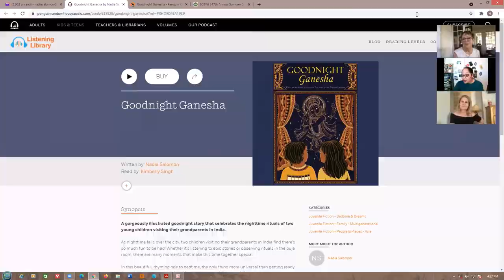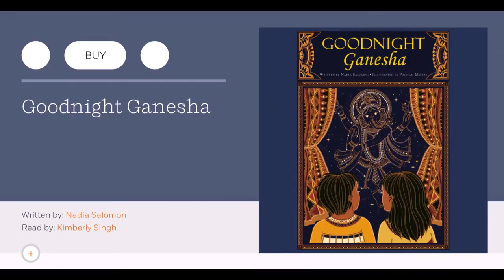Goodnight Ganesha Audiobook Listening Party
WHAT'S THE STORY BEHIND THIS PICTURE? Join @befreecooking, @teri.drobnick, and me for an EXCLUSIVE Audio Listening Party to find out.